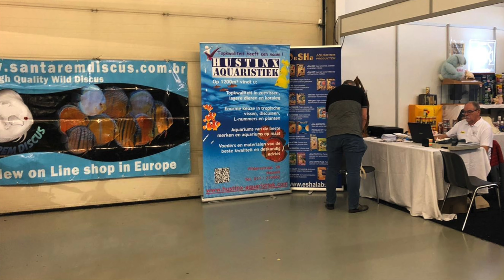Interview Giovanni Consigli - Vivarium 2019 with Santarem Discus Staff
Our Wild Discus were once again the Winners of another International Discus Championship, this time at Vivarium 2019 IN HOLLAND . Our Champion Giovanni Consigli from Genoa, Italy was for the second time the big winner with our Wild Discus. Won the 1, 2, 3, 4 and 5 place in the Wild Class, leaving no doubt that our company has the best Wild Discus in the world.